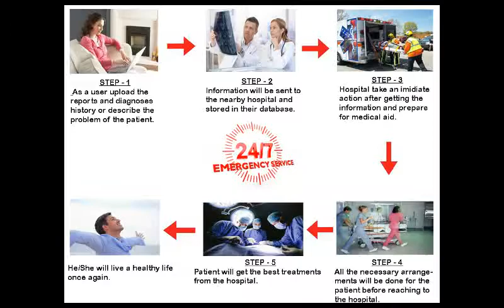SERVE LIFE - NEW ONLINE MEDICAL SERVICES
Established
The company established in June 2017 focusing on better online healthcare services for the people. We have a network with numerous hospitals, blood banks and doctors. We believe in “Serving For Humanity”. People will always look for better, faster and smarter ways to accomplish everyday tasks. As we are offering health-care services online includes several features which works for human welfare also saving life of people at the right place and at the right time. This website making its existence in India and the people can use this service at any point of time efficiently. We will act as a mediator between the people and doctors, Hospitals and blood banks also user can book its appointment for free.

Unique Feature
We have introduced online Emergency Service. In this feature user need one time registration on “Serve Life”. At the time of hospital registration, patient/user can upload all diagnoses history or describe their problem. Intimation will be sent to the hospital and automatically save in hospital's database so that hospital can contact to the patient and arrange treatment for the patient before reaching to the hospital and the best treatment will be provided to the patient at the right time without any manual formalities.